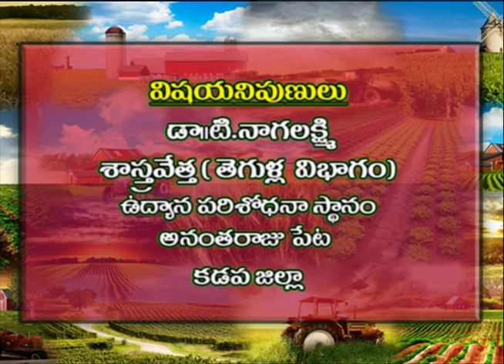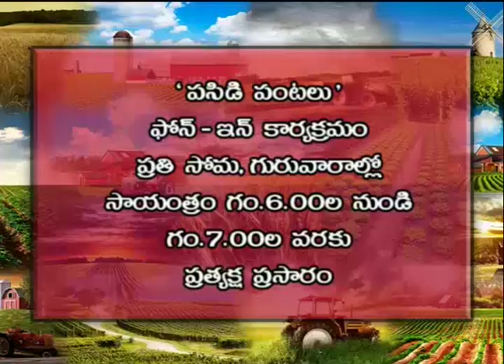Kuragayala sagu samagra sasyarakshana